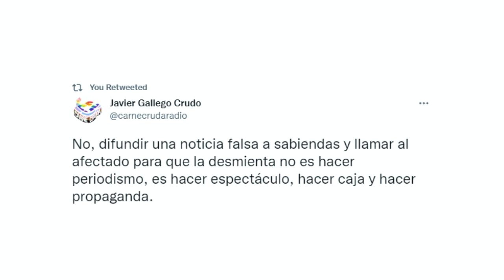FERRERAS se PRONUNCIA después de la POLÉMICA e IGLESIAS le RESPONDE